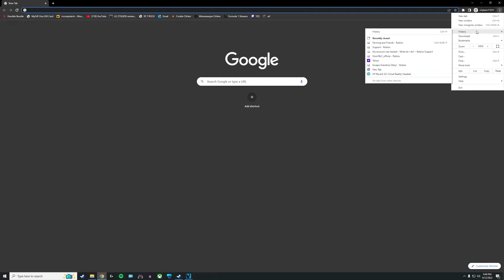I'm gonna plow through the field...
OH NO OUR SOYBEANS